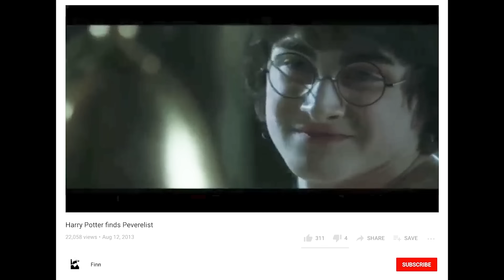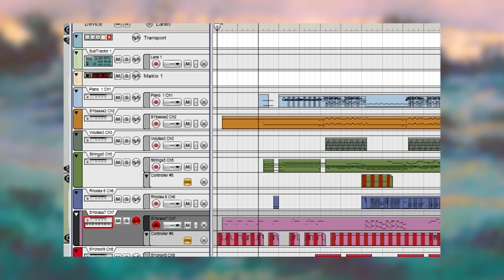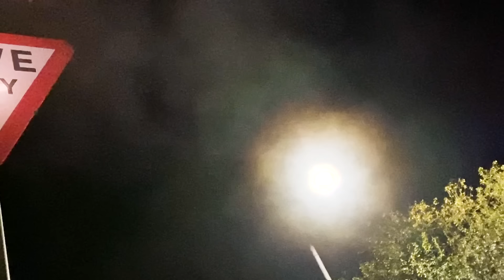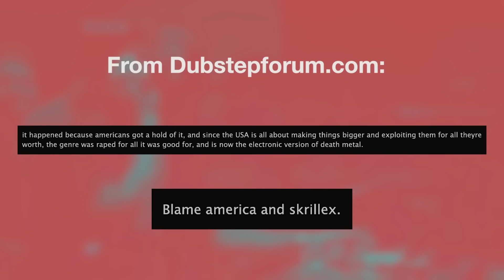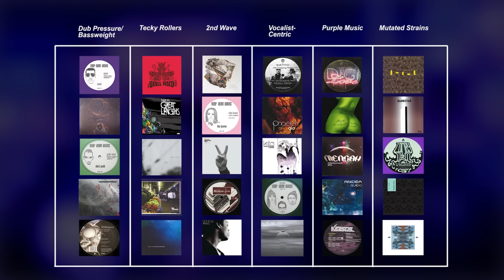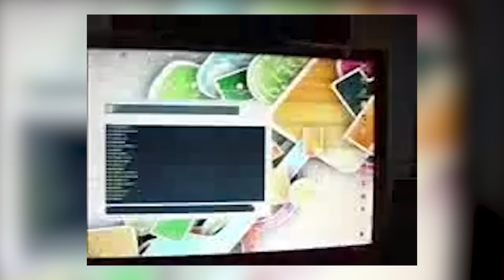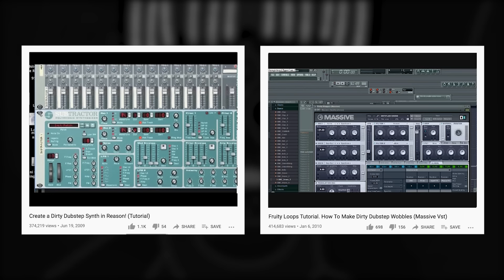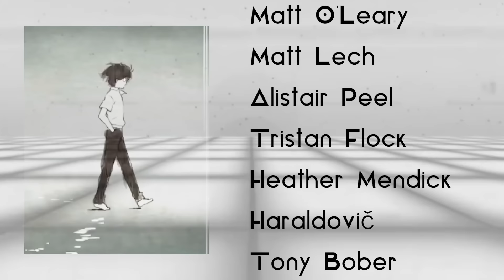All My Homies Hate Skrillex | A story about what happened with dubstep.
A retrospective on the pre-2010 dubstep scene in the UK, and why the heads ended up hating Skrillex.

Edit: I did an interview with a new-school dubstep breh talking about this vid. Go peep it:

edit: "Prism" by Starkey was a vinyl-only release back in 2007. Nobody knew where to find it, so he's now made it available to buy on bandcamp:

Tracklist:
00:03 Menta - Snake Charmer
00:46 Skrillex - Ruffneck
00:53 Peverelist - Roll with the punches (Harmonimix bootleg)
01:24 Lenkemz - Entro (p)
01:38 Freestyle Fellowship - Hot Potato
01:57 Capone - Three Drops
02:11 Starkey - Prism
03:24 Mala - Sinners
04:33 Coki - Red Eye
04:45 Skream - Tapped
05:00 Mala - Miracles
06:03 The Bug ft Flowdan - Jahwar (Loefah remix)
06:40 Skream - Midnight Request Line
07:30 Coki - Tortured
07:37 Skream - Dutch Flowers (Rusko remix)
08:15 Coki - Ruff Lovin
09:12 Excerpt from Youngsta  - Forward Live Vol 01 [2004]
09:48 Lovestation - Teardrops
11:12 Skream - I (Loefah remix)
12:29 Mala - Hunter
13:10 Benny Ill - Fat Larry's Skank (Kode9 remix)
13:51 Kode9 - 9 Samurai
14:18 Mala - Anti-War Dub
15:00 Calenda - Forever
15:20 Burial - Archangel
16:20 Burial - Shell of Light
16:28 Burial - Fostercare
16:38 Burial - Homeless
17:04 Burial - Stolen Dog
19:29 Skrillex - Cinema
19:54 Plastician - Still Tippin
20:35 Peverelist - Roll with the Punches
22:34 Digital Mystikz - Haunted
23:18 Rusko - Hammertime
23:28 Rusko - 2 N A Q
23:50 Becoming Real - Jen’s Clock
24:20 Zomby - Kaliko
24:43 Zomby - Strange Fruit
24:48 Zomby - With Lazers
24:50 Piece of Shh - Diablo Riddim (Zomby’s Acid)
24:51 Zomby - Little Miss Naughty
25:00 Ikonika - Please
25:10 Becoming Real - Fast Motion
25:22 Von D ft Phe Phe - Show Me
25:27 Phaeleh - Afterglow
25:28 Clouds - Protecting Hands Pt 2
25:53 Shackleton - In the Void
26:12 Untold - Stop What You’re Doing
26:19 Untold - Anaconda
26:30 James Blake - Air & Lack Thereof
27:02 Joker - Gully Brook Lane
27:36 Joker - Retro Racer
27:39 Joker - TRON
27:43 Joker & Rustie - Play Doe
27:57 Gemmy - Bk 2 the Future
28:07 Guido - Mad Sax
28:14 Ghost Mutt - Thoroughbred
28:32 Joker - Purple City
29:12 Coki - Goblin
30:30 Sorrow - Voynich
31:43 Kahn & Neek - Soundboy Obliterator (send for Visionist)
32:01 Crissy Criss - Soap Dodger
32:41 Coki - Spongebob
34:14 Jakes - 3kout
34:53 Laroux - In For the Kill (Skrillex remix)
35:21 Caspa - Louder VIP
35:48 Skrillex - Scary Monsters and Nice Sprites
35:54 Excision - The Paradox
35:57 Flux Pavilion - Got 2 Know
36:22 Doctor P - Sweet Shop
36:37 The Others - Africa VIP
36:53 Skrillex - Right In
37:10 Coki - Voodoo Dolls
37:58 Mala - Eyez
38:23 Wiley - Ice Pole Remix
38:41 Wiley - King of Grime
38:57 Mr Virgo - Hyponotic 2
39:15 Noah D - Seeeriousss
40:10 Sukh Knight - Diesel Not Petrol
40:38 Jakes - Titan
41:23 Peverelist - Junktion (Shed remix)
42:26 Darkstar - Aidy’s Girl is a Computer
43:38 Caspa - My Pet Monster
44:05 Flux Pavilion - Got 2 Know
44:18 Starkey - Time Traveller
46:50 Peverelist - Roll with the Punches (Harmonimix bootleg)
48:14 Goli & Ashburner - If I
51:56 16bit - Shallow

Please bear in mind this is a highly subjective piece, telling the story of dubstep uniquely from my own perspective and knowledge of the scene.

Peace x